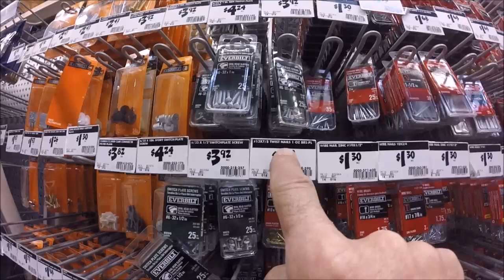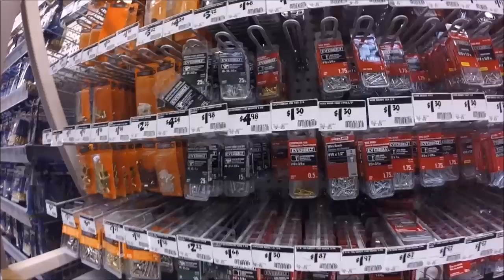V Log #8 66 Super Shasta Update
We get the front wall paneling completed. Next comes gimp and we can put the rest of the ceiling on.